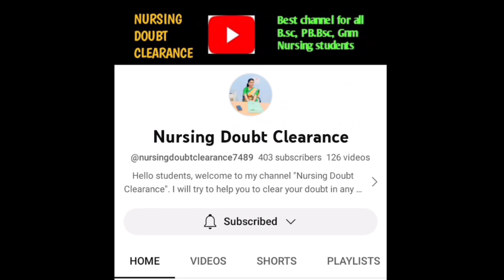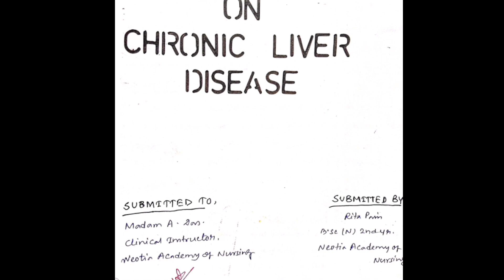Avoid These Mistakes: Creating an Effective Nursing Care Plan for Liver Disease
How to write Nursing care plan on liver disease// Liver disease ka nursing care plan
Nursing Doubt Clearance
Your Queries.
#how to write nursing care plan on liver disease